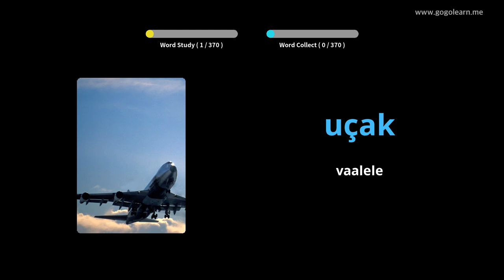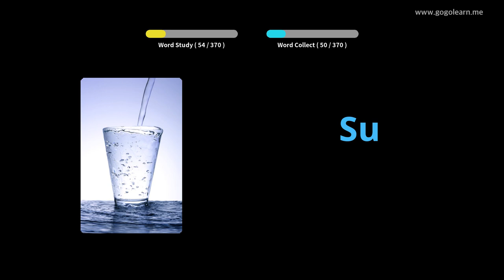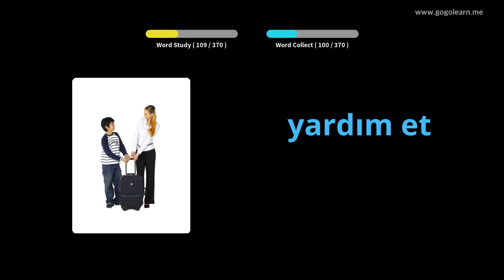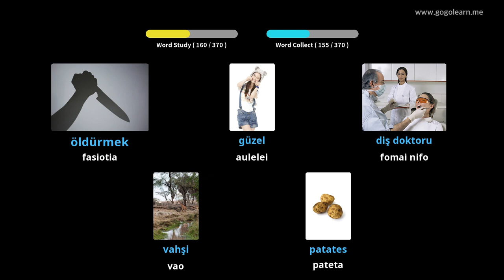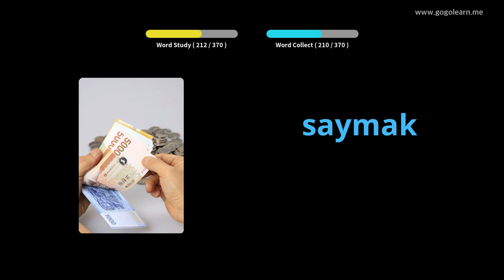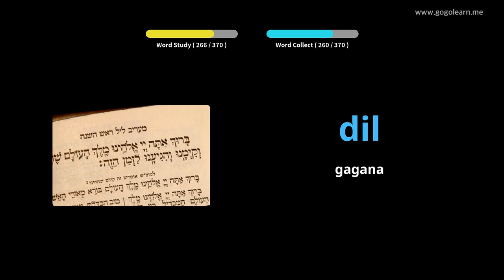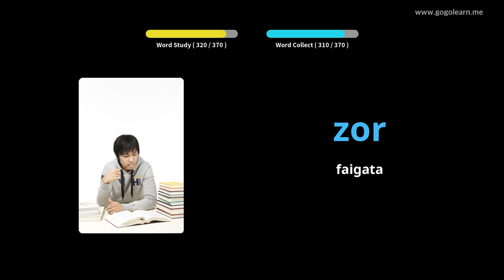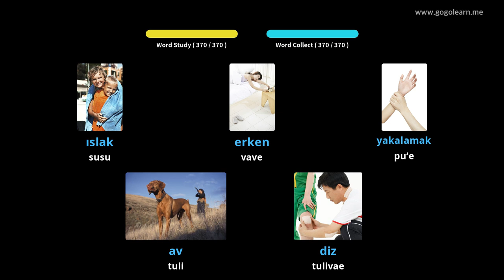Turkish Vocabulary Basic Children | Golearn